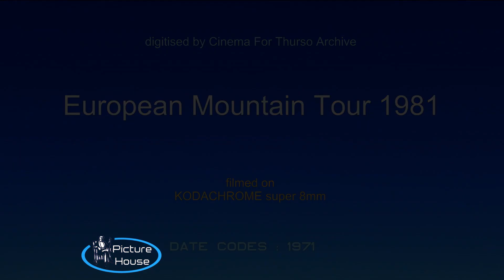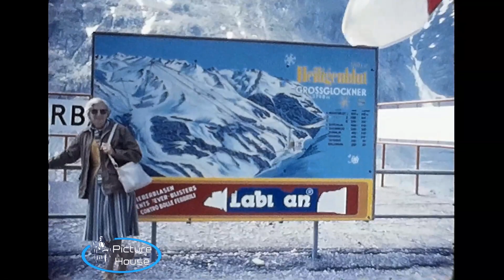European Mountain Tour 1981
An interesting tour of Europe from Waltenheim, France through Germany, Austria and Switzerland.
There are splendid views of the Alps and Matterhorn. Additionally Grossglockaer Glacier and Oberfahrt appear.